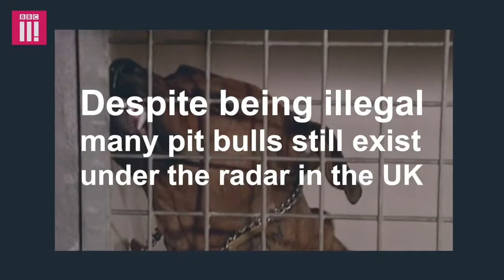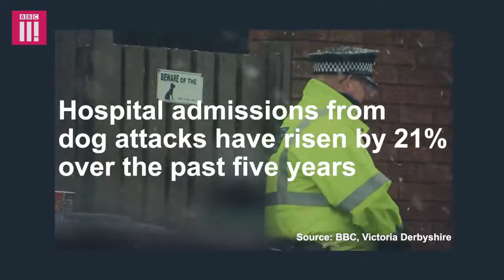FAKE IMITATION STREET LEVEL BREEDERS MUTTS UNKNOWN BREEDS MISLABELLED PIT BULL!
FOR THE MISLED NAIVE CLUELESS MISINFORMED ONES THAT LACK KNOWLEDGE
THE FAKE PIT BULLS IMITATIONS MUTTS UNKNOWN BREEDS OR LOW QUALITY POSSIBLE MIXES TRASH GARBAGE DOGS OFTEN GET MISLABELED AS PIT BULLS BY THE MISINFORMED MISLED NAIVE CLUELESS
THIS IS EMBARRASSING TO THE TRUE AMERICAN PIT BULL TERRIER BREED! AND IT IS EMBARRASSING FOR THE TRUE LOVERS MASTERS OWNERS THAT OWN THE TRUE AMERICAN PIT BULL TERRIERS!